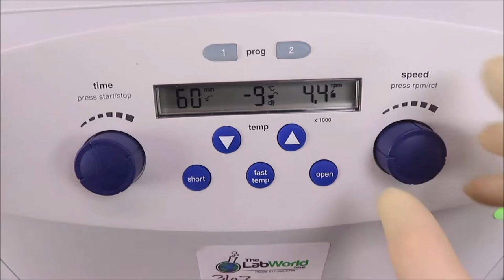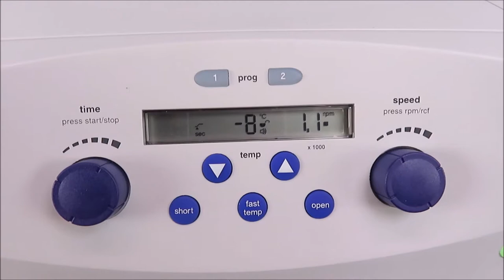Eppendorf 5702R Centrifuge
Eppendorf 5702R Centrifuge is available from The Lab World Group.